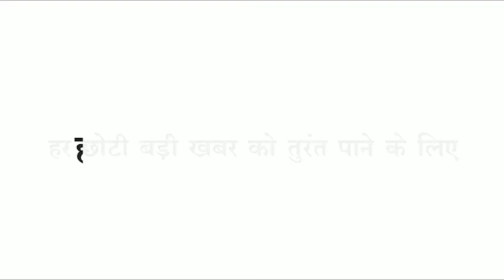Loktantra एक और सड़क हादसा , ताजियों को निकाला गया जियारत के लिए ,सेंधवा में निकाली गई तिरंगा यात्रा